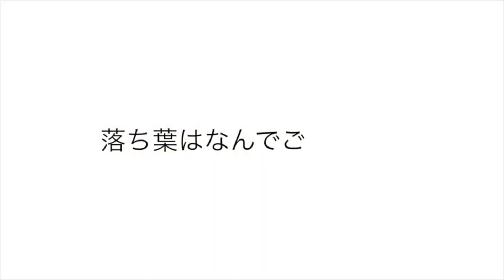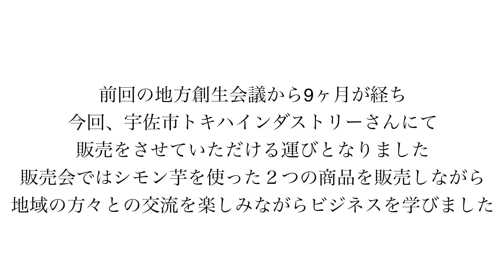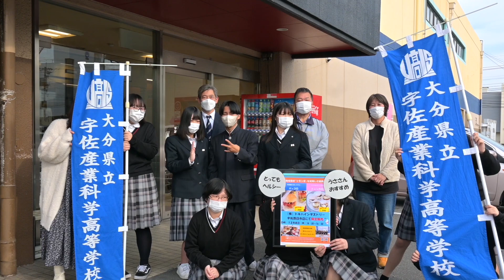大分県宇佐市地方創生会議 EP FINAL 販売会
みんなのおうち×宇佐産業科学高校が2021年9月よりおこなわれ2022年３月に終わった大分県宇佐市地方創生会議ですが、
今回、トキハインダストリーさんにて販売会をさせて頂ける運びとなりました。

１年間地域の方々と生徒達が考えて作った
シモン芋のコロッケパン「ぱっころ」とトゥンカロンの「シモントゥンカ」を計50個販売をしましたが、開始20分間で売り切れました。

EP5の動画のインタビューの際も生徒達が『最後に販売会をやりたかった』と言っていたのですが、今回黒川さんが商品を再度作ってくださり、販売ができ、本当に感謝です。
また、このプロジェクトに関わっていただいた、全ての皆様に感謝です。

生徒達も3年生となり、あと少しで卒業となるので、今回のプロジェクトを通して学んだ事を活かし欲しいです。

大分県地方創生会議を応援してくださり、ありがとうございました😊